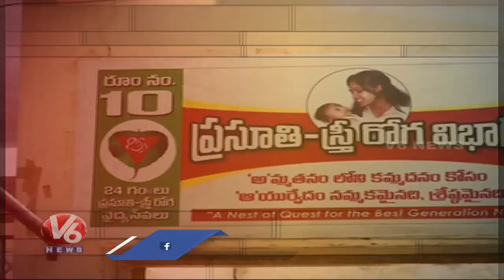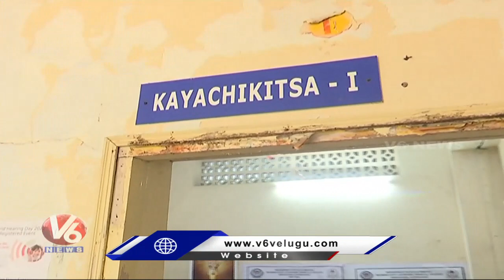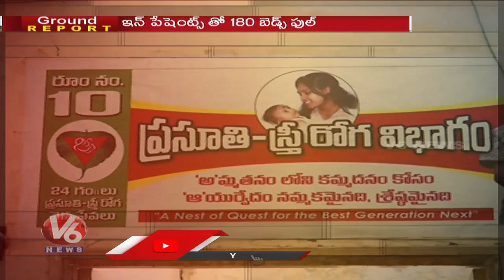Ground Report On Ayurvedic Govt Hospital In Erragadda | Hyderabad | V6 News